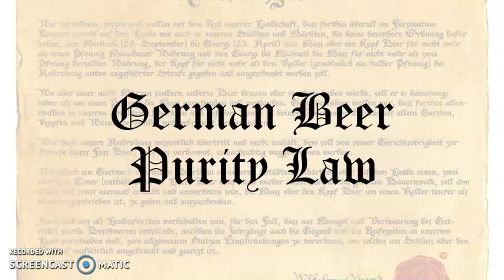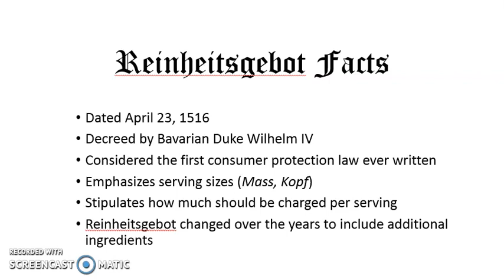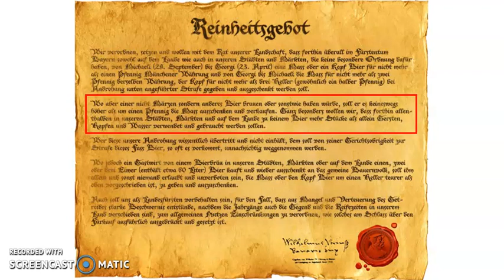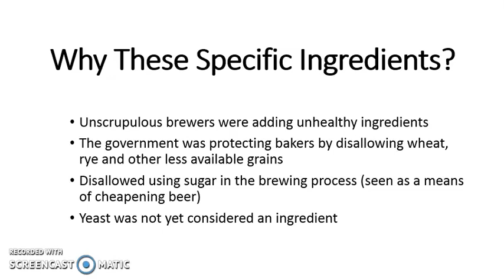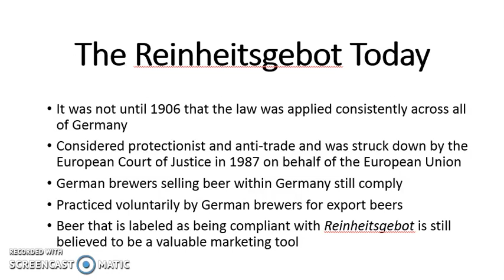5 Minute Beer History Course on Reinheitsgebot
Join College of DuPage Business of Craft Beer instructor Marty Nachel as he walks you through the Reignheitsgebot - the German Beer Purity Law.

Learn more about College of DuPage Continuing Education by visiting our